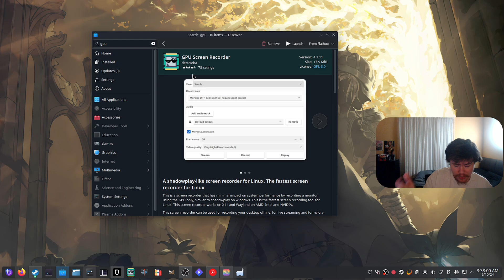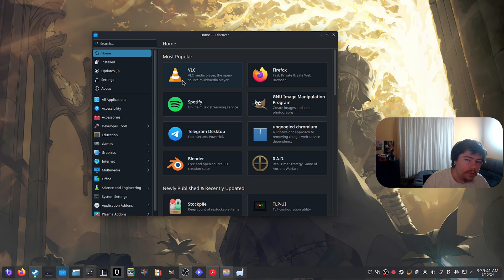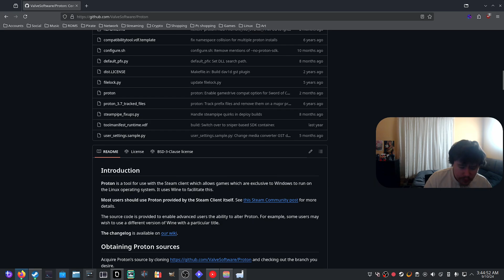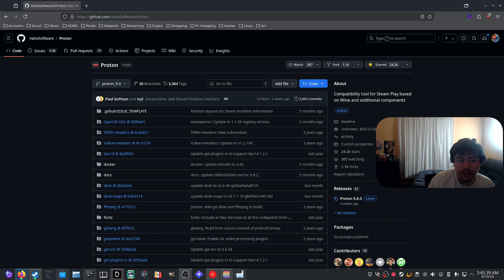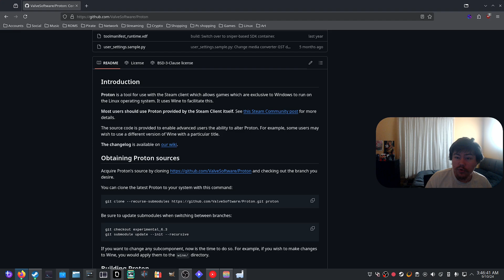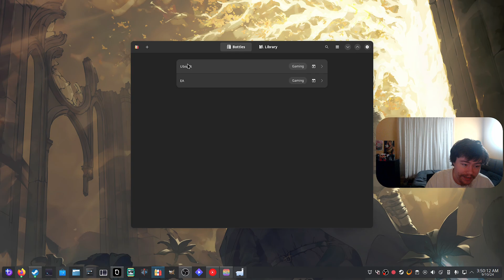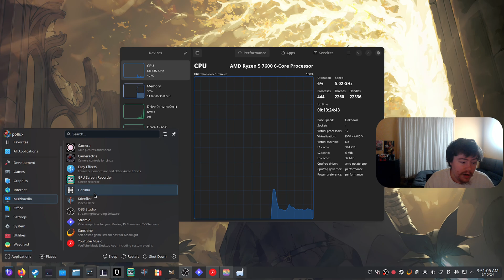Why Am i Still Using This??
MY MEMBERS THANK YOU!
Florian Stadler Supporter ✨
Nulla  Supporter ✨
Whermerson Rodrigues Supporter✨
RotaryMinded Supporter✨
Mirko Diciano Supporter✨
BOŽO Supporter✨
ViperKang Supporter✨
Astrid Hurron Supporter✨
OmniKron Supporter✨

LINKS OR COMMANDS FROM TODAY'S VIDEO!

0:00 - Intro
00:47 - Packages
02:53 - Privacy
04:09 - Community Part 1
05:18 - Proton
07:23 - AMD
09:03 - FOSS
10:39 - Choice
13:06 - Community Part 2
14:15 - Conclusion
14:54 - What about you?
15:08 - Outro